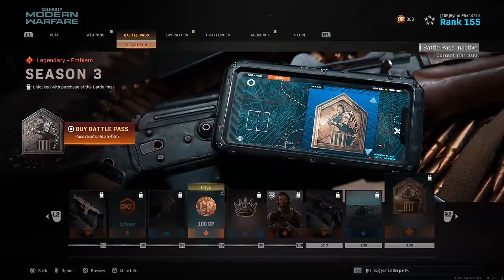the #1 FASTEST SNIPING SETUP in Modern Warfare.. (Best MK2/Kar98k Class Setup)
Let's break 200 LIKES for this BANGER video. I hope you guys enjoy my Fastest sniping setup on Modern Warfare! I showcase the best class setup for MK2 Carbine & Kar98k, along with some good Modern Warfare Sniping gameplay.